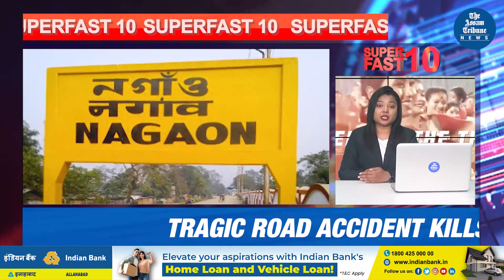Superfast 10 - Bulletin for 12th January 2024